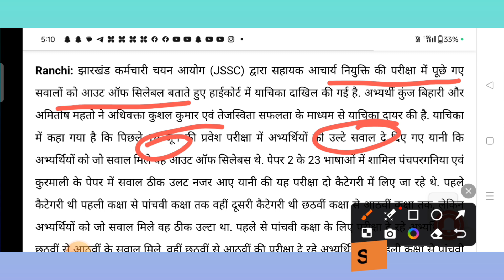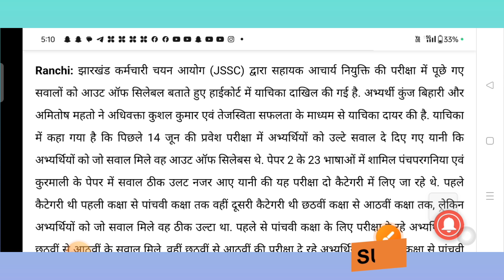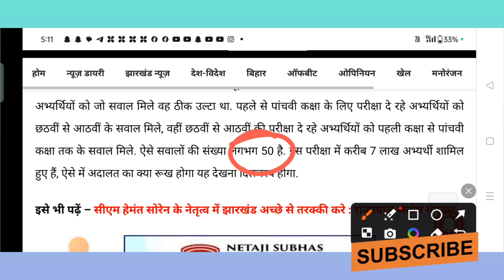Jharkhand sahayak Aacharya niyukti Pariksha big news|हाई कोर्ट में याचिका दाखिल🔥